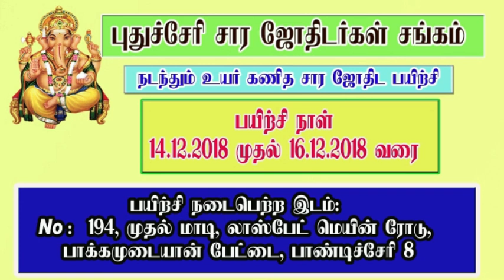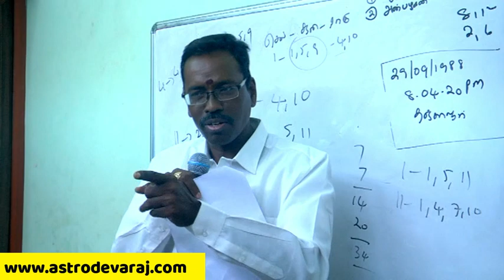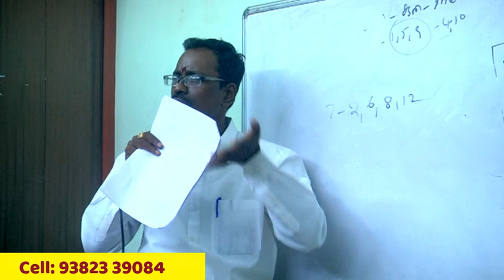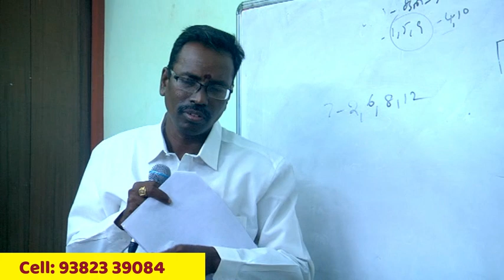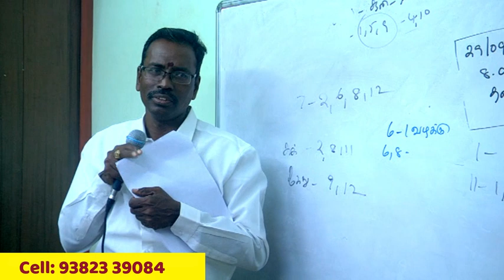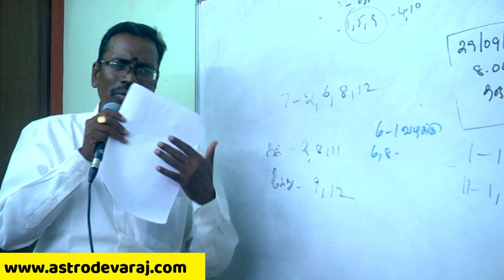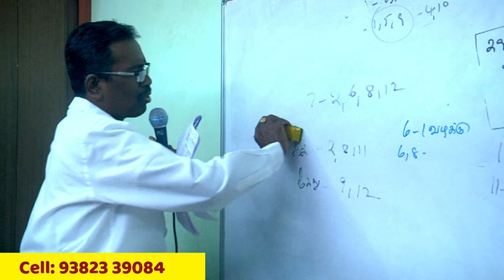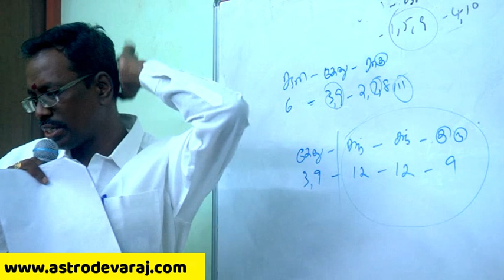KP Astrology In Tamil , Pondicherry Classes- 34